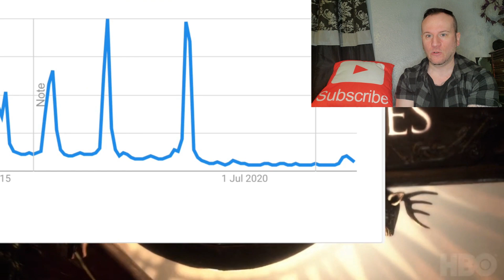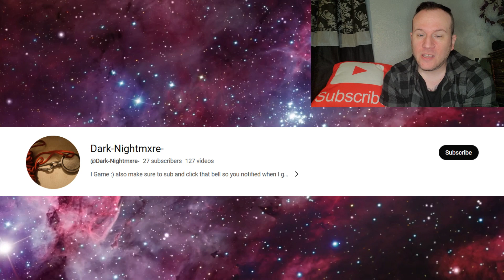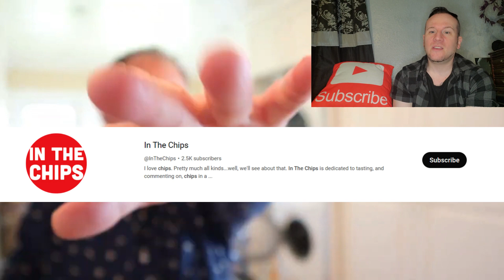Random Shoutouts #3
My 3rd shoutout video for some awesome channels, check them out!

epicpartner Use my code AGENTDRAVEN in the item shop✔️

Equipment used:
Clip Champ
FiFine Microphone